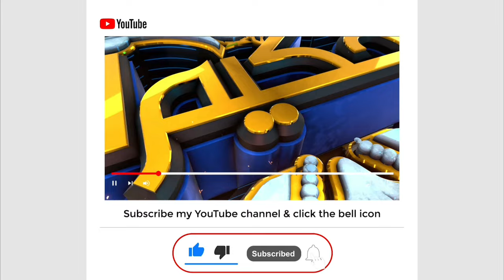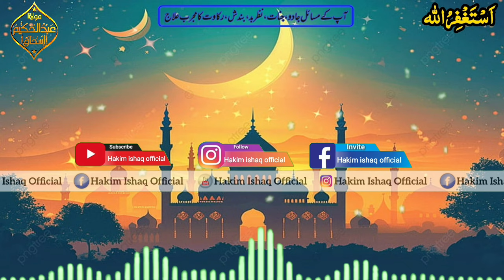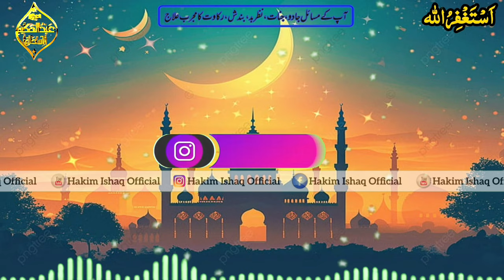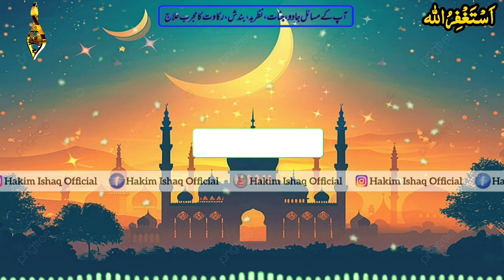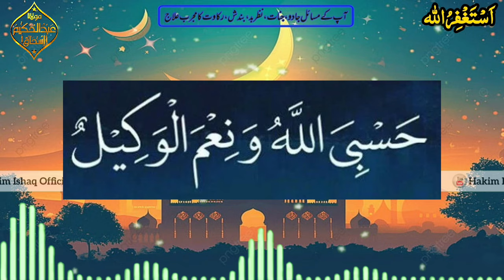Aisa Ba Kamal wazifa Har hajat puri hogy | Hakim ishaq official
about video : Dosto is video mein meine Aisa Ba Kamal wazifa  Har hajat puri hogy bataya hai